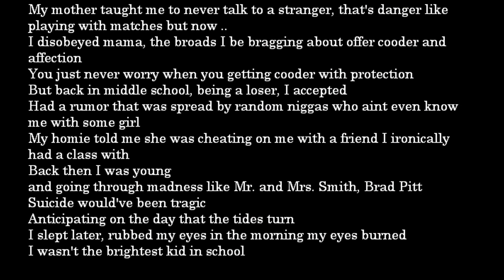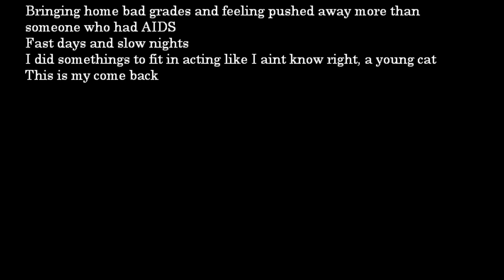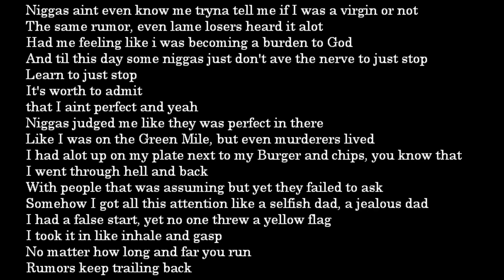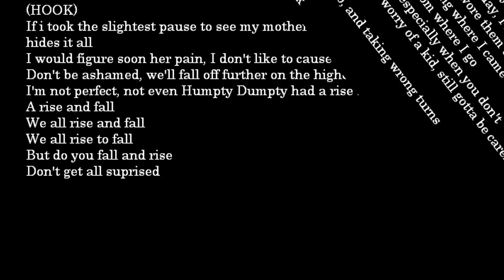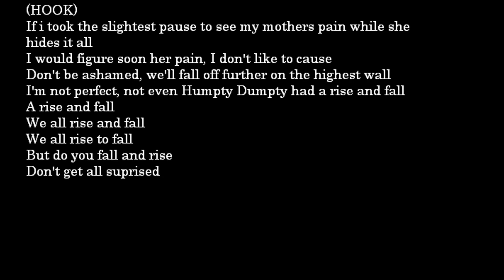Rizzo - Rise and Fall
A song that means alot to me because it is a story. In it I'm talking about things of my experience at a younger age from middle school up until high school.

Thank you for taking the time to listen, much appreciation to my fans and supporters.